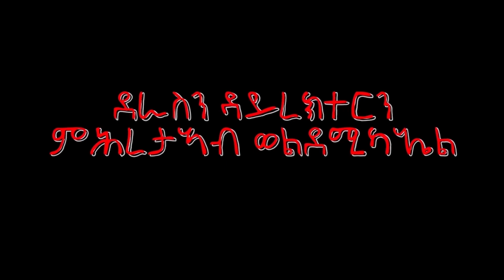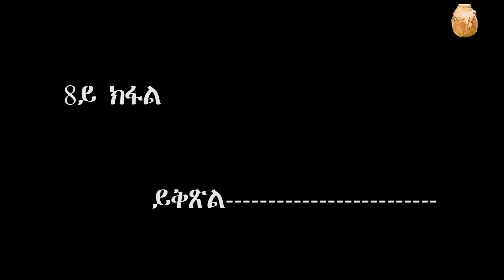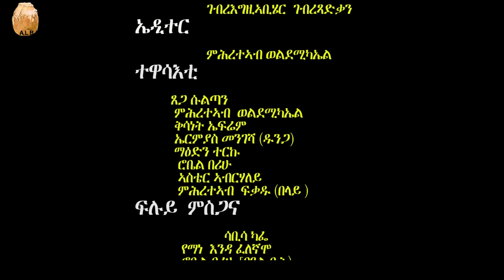New Eritrean Movie 2021 - Maeteb Part = 7 (ማዕተብ 7ይ ክፋል) - By Mhreteab Weldemichael